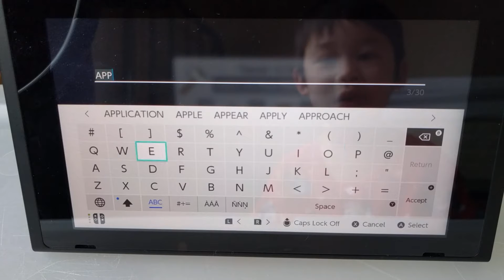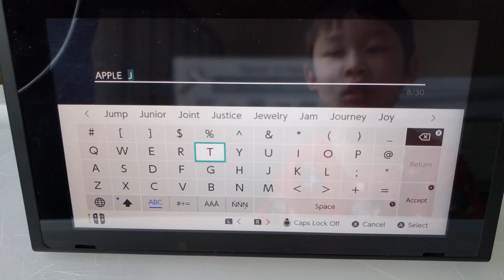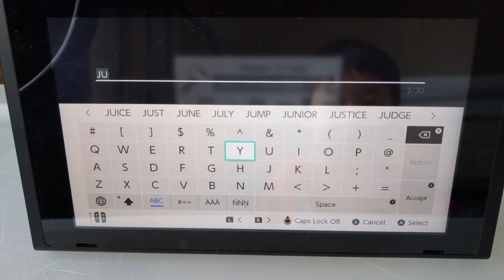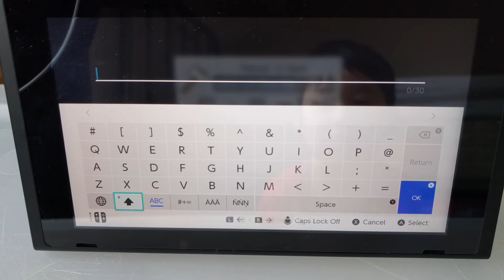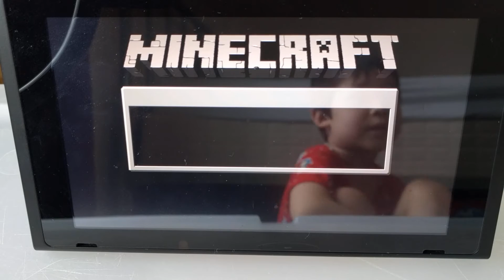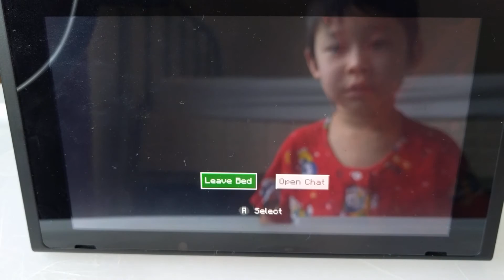#10 So much FUN Minecraft world kids friendly gaming (Chapter 1 - Episode 5)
Super fun Minecraft building kids friendly.